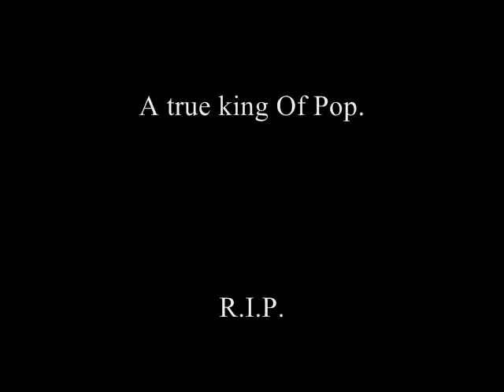Michael Jackson Epic Tribute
A true Legend
A true King Of Pop.